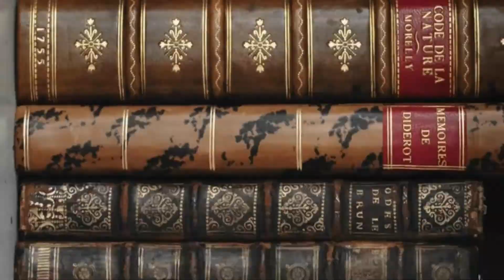Kopi dan Sufi : Sejarah Kopi dalam Dunia Islam